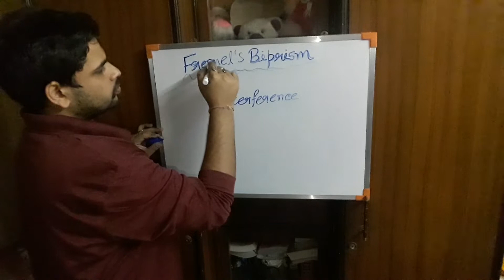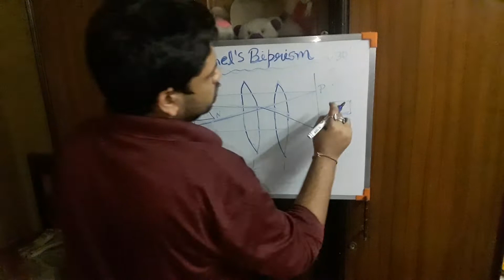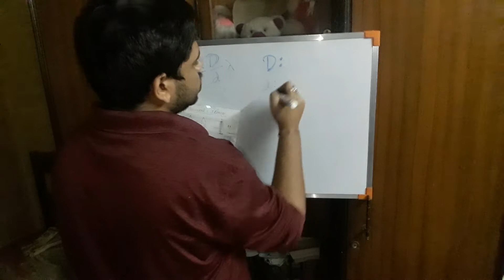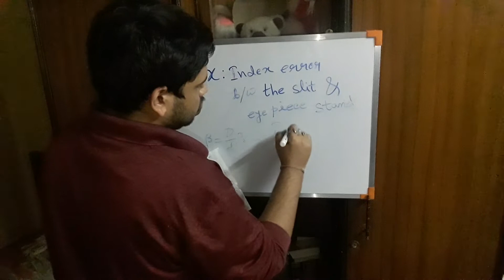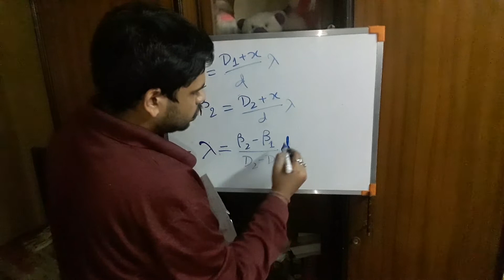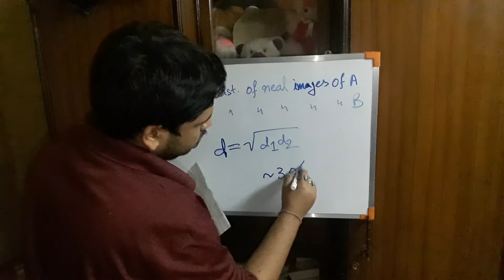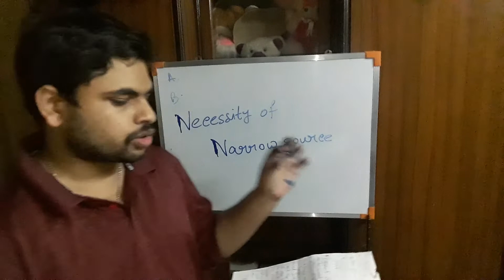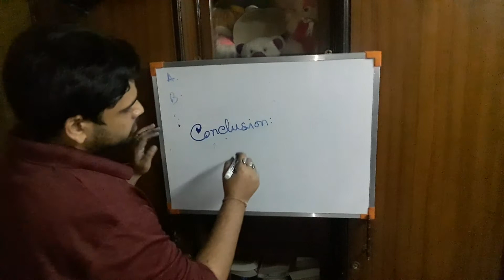PRACTICAL PHYSICS PART 4 FRESNEL'S BIPRISM